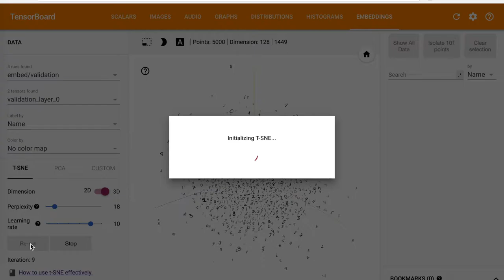Embedding Visualization of MNIST by t-SNE on TensorBoard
TensorBoard の t-SNE で MNIST の埋め込みを可視化してみた．